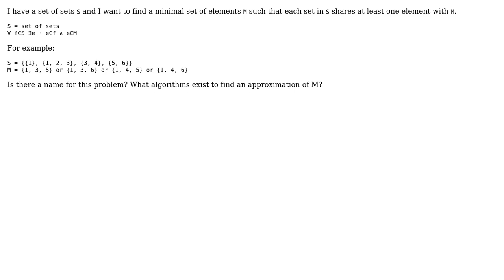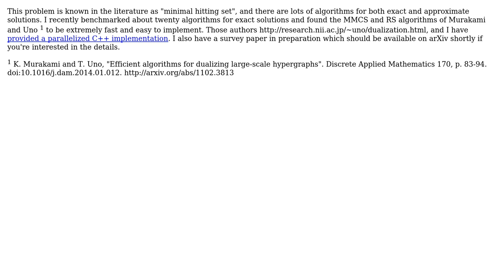Software Engineering: Algorithm to find minimal set (2 Solutions!!)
Software Engineering: Algorithm to find minimal set

With thanks & praise to God, and with thanks to the many people who have made this project possible! | Content (except music & images) licensed under CC BY-SA | Music | Images & others | With thanks to user Neil user ICR user Andrew Gainer-Dewar and the Stack Exchange Network Trademarks are property of their respective owners. You are responsible for your own actions.